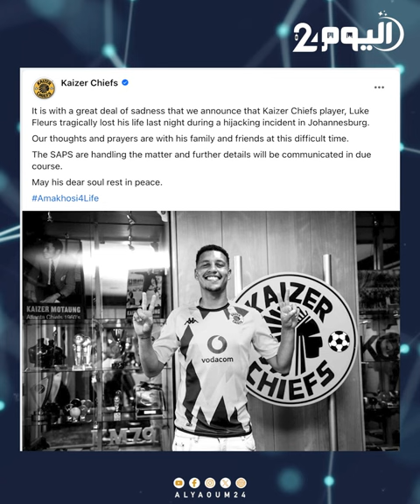عملية سطو تودي بحياة لاعب جنوب إفريقي